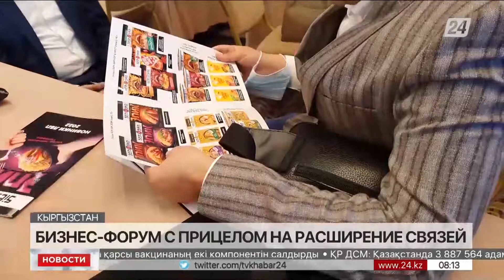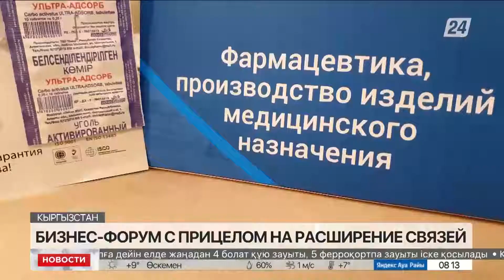Казахстанско-кыргызский бизнес-форум состоялся в Бишкеке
Соглашения на поставку продуктов на 15 млн долларов и презентация строительства совместного индустриального логистического центра – в Бишкеке прошёл экономический форум, где предприниматели Кыргызстана и Казахстана определили точки развития совместного бизнеса, сообщает корреспондент «Хабар 24».